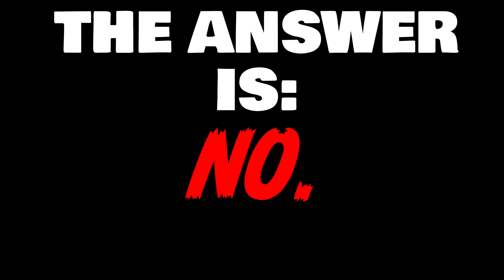Does Urine Help A Jellyfish Sting?